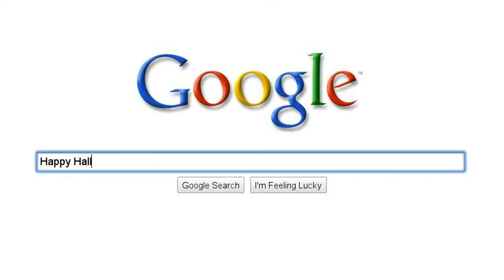monsters of halloween